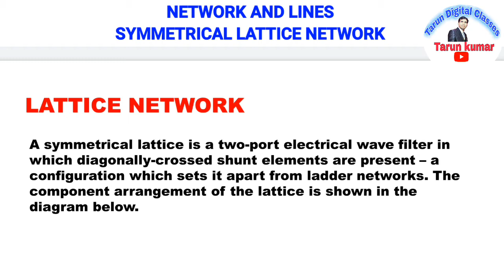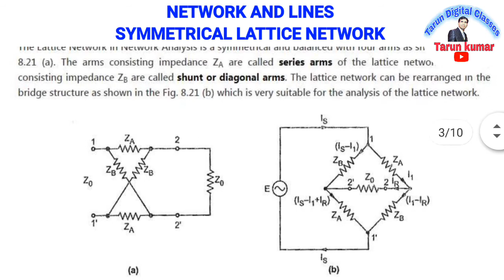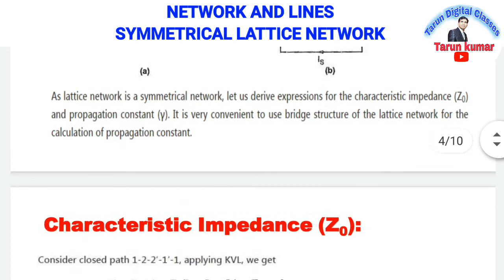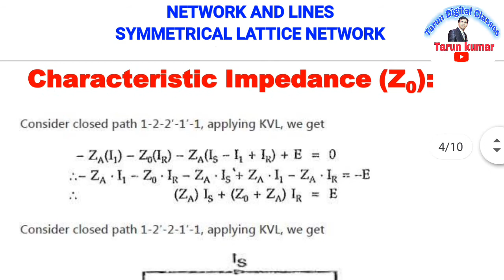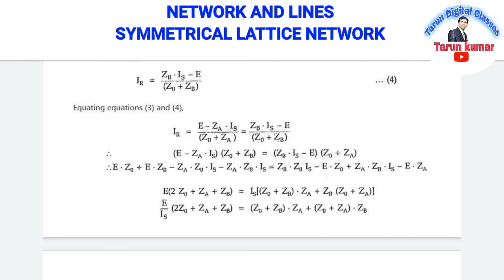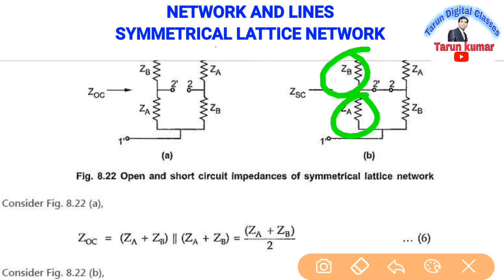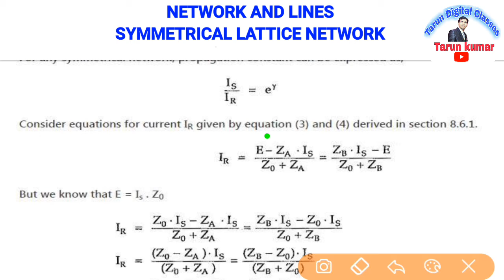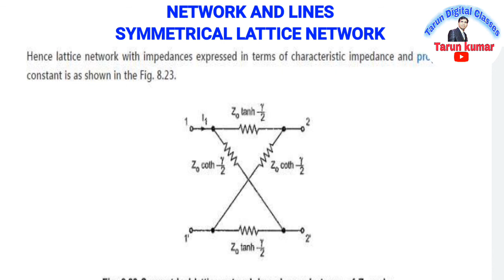SYMMETRICAL LATTICE NETWORK | NETWORK AND LINES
SYMMETRICAL LATTICE NETWORK
LATTICE NETWORK
CHARACTERISTICS IMPEDANCE
PROPAGATION CONTANT
SHUNT IMPEDANCE
SERIES IMPEDANCE